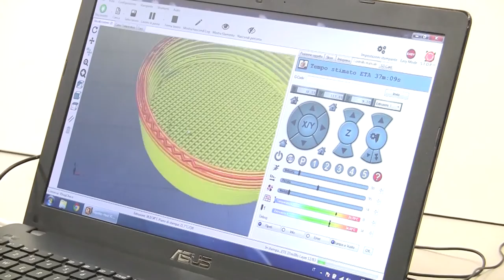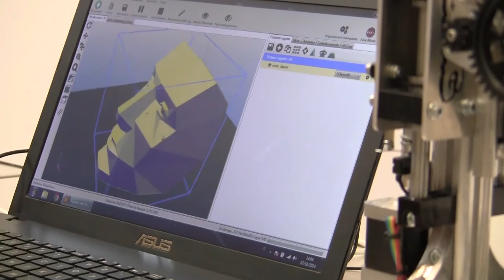Amazing technology 3D drag animation - 3D printer for chocolate and food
Choco 3Drag for printing of three-dimensional shapes with chocolate
HP unveils 3D printer + “Sprout” PC; CurrentC hacked; Project Ara update.
HP's new Multi Jet Fusion 3D printer: First Look.
HP Launches New 3D Printer & Sprout Desktop PC.
Testing the Form 1+ 3D Printer.
LEGO® MINDSTORMS EV3 - LEGOMakerBot 3D printer by Will - AW3SOME Fan Creations!.
The TCT 3D Printing Show 2014.
First test - Metal 3D printer.
Destiny Gun Replica Made with 3D Printer - IGN News.
We are Building a New Prusa 10" i3v 3D Printer Kit.
Using your 3D printer as a 2D printer.
3D food printing | Lynette Kucsma | TEDxHighPoint.
Cookie dough 3-D printer.
FOODJET 3D food printing applications.
3d Printer - How It Works.
Chocolate (Food), 3D printer, 3D print, 3D chocolate, 3D food, 3Drag, 3D Printing (Invention), TEDxTalks, English, United States, Technology, Food, Health, Sustainability, 3D printing; mashed potatoes,